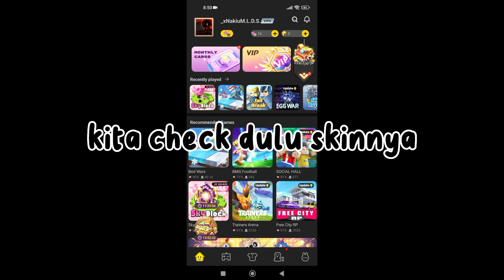GW NGEHACK AKUN @DavinGamersOnly !? || Blockman go Indonesia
NOFELIX JADI HACKERRR!!?;!_!$?$?_!$(+2;$+2--$-$+$27!":+_!'+28$+';82($!"!'(382!"!$82+";3?? ICIKIWIR($(#!$+"($!#($($++$;";'!$;$;"+$+